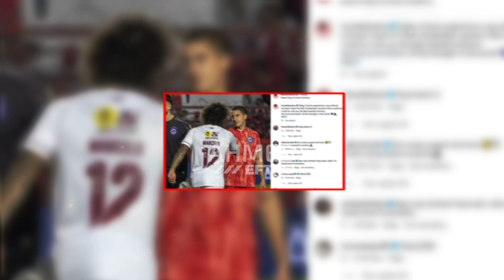আর্জেন্টাইন ডিফেন্ডারের ক্যারিয়ার শেষ করলো ব্রাজিলিয়ান মার্সেলো... (ভিডিও) | MARCELO | AHMED EFTHY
লাতিন আমেরিকার ক্লাব ফুটবলের সর্বোচ্চ আসর কোপা লিবার্তাদোরেসের ম্যাচে এক দুঃখজনক ঘটনা ঘটে গেছে। আর্জেন্টাইন এক ডিফেন্ডারকে ট্যাকল করতে গিয়ে তার পা ভেঙে ফেলেন সাবেক রিয়াল মাদ্রিদ ডিফেন্ডার মার্সেলো।

আহমেদ ইফতি (Ahmed Efthy) ইউটিউব চ্যানেল টি মূলত এই সময় এর খেলাধুলার নতুন খবর গুলি সাথে সাথে প্রচার করা হয়ে থাকে, আপনি যদি স্পোর্টস প্রেমি হয়ে থাকেন তাহলে চ্যানেল টি SUBSCRIBE করে সাথেই থাকুন , আর দেখতে থাকুন আপডেট খেলার খবর। ধন্যবাদ

Dear Sir/Madam!..

If any part of the contents of this channel is your property (as a musician, label, video, image distributor or artist), please send me a personal message and your content will be REMOVED within 24 hours.

time frem
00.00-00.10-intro